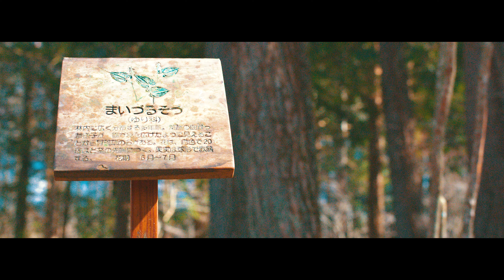ProRes RAW TEST with Lumix S5 + Atomos Ninja V【山中湖】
使用機材
Lumix S5
WINDOWSなのでPremiere Proでの編集なのですが、ソフトが落ちまくりでなかなか編集が進みません。ノイズリダクションはかけていません。私のパソコンが非力なもので。Lumix S5 + Atomos Ninja Vとの組み合わせでは、私のような非力なパソコンのWINDOWS環境ではProRes 422でDaVinciの方が効率がいいかもしれませんね。ノイズも乗りにくいみたいですので。今後試してみます。youtubeでは空にバンディングが出ていますが元の画像では全く出ていません。Ｍ1マックとBMPCCが気になる今日この頃です。